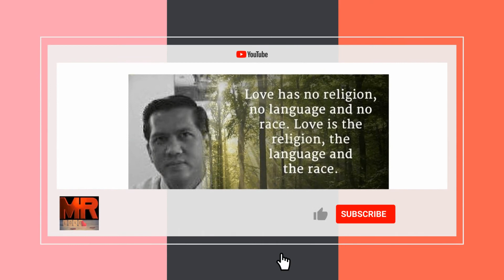Asawa mo rin ako